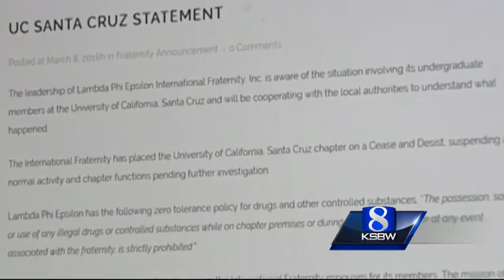6 UC Santa Cruz students arrested in Ecstasy bust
Six students who are members of a fraternity and sorority were arrested in connection with an Ecstasy bust.